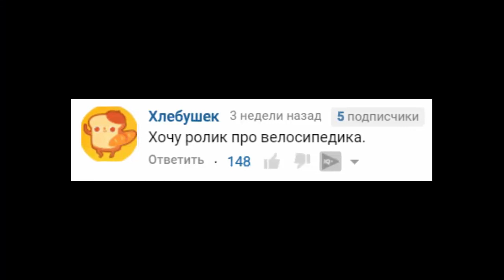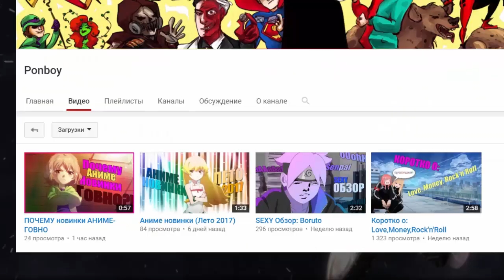ЕЗДОК СЛОМАЕТ ЛИМИТЁР? – Onepunchman ВЕСЬ потенциал ЕЗДОКА. Велосипедист из АНИМЕ Ванпанчмен!!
Бесправный Ездок сломает лимитёр? Onepunchman весь потенциал ездока. Велосипедист из аниме Ванпанчмен.

В этом видео я расскажу, сломает лимитёр Бесправный Ездок или нет. А так же обсудим с тобой весь потенциал Ездока, да и на что вообще способен Велосипедист Справедливости из аниме Ванпанчмен. Бесправный Ездок, так же называющий себя Велосипедистом Справедливости, является профессиональным героем С класса 1-го ранга. И как можно понять по тому, что до сих пор выше он не поднялся, никакими особыми суперспособностями парень не владеет. В то же время и Сайтама Ванпанчмен, и Гароу уже сейчас невероятно сильны, и сможет ли как-то велосипедик с ними сравнится - покажет только время. Onepunchman - очень интересная вселенная с тонной разнообразных персонажей, каждый из которых чем-то отличается от другого, и в этом видео мы поговорим о том, что же особенного Onepunchman заложил в Бесправного Ездока, что этот герой даже успел засветится в аниме и даже стал одним из любимых персонажей для некоторых зрителей. Тем не менее, Велосипедист Справедливости - один из немногих персонажей в сериале, которому уделено большое количество внимания. И это даже не смотря на то, что он вообще ни разу ещё не побеждал в драке. То есть буквально все, против кого ездок выступал, отправляли его в больницу, не понеся никакого урона. Однако почему в таком случае ему вообще посвящается какой-то хронометраж и даже в аниме он уже успел засветится? Ну... по большей части потому, что Безлицензионный Ездок - основной претендент помимо Гароу на преодоление своего лимитёра. И если в их компашку войдёт ещё и Сайтама Ванпанчмен, эти трое организуют некий треугольник схожих архетипов, по итогу пришедших к кардинально противоположным выводам. Этим и силён Onepunchman на мой взгляд - он показывает то, как даже самые небольшие детали способны кардинально изменить буквально целый мир, но и даже это лишь одна малая доля того, что можно найти для себя в сериале. Безлицензионный Ездок так же как и Сайтама Ванпанчмен с самого детства хотел стать героем и защищать людей от зла, он сражался за справедливость и помогал слабым, хотя и не обладал никакими способностями. Гароу был точно таким же, однако оказавшись в немножко других обстоятельствах, пришёл к совершенно иным решениям. Но сломает лимитёр Безлицензионный Ездок или нет, а так же в чём заключается весь потенциал Велосипедиста - узнаешь в этом видео.

Музыка во вступлении: Wolf Colony - Holy